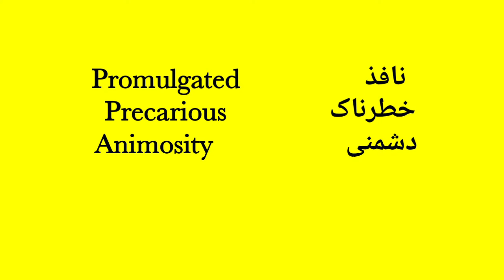Vocabulary building / V-9 / Colourful English with Asif.